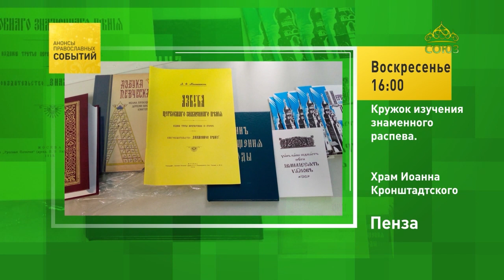Пенза. Кружок изучения знаменного распева